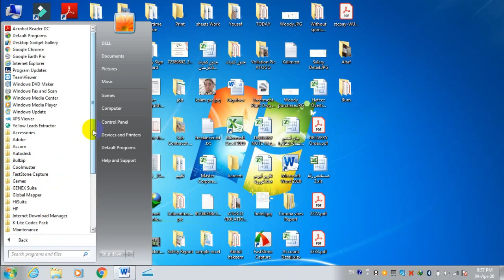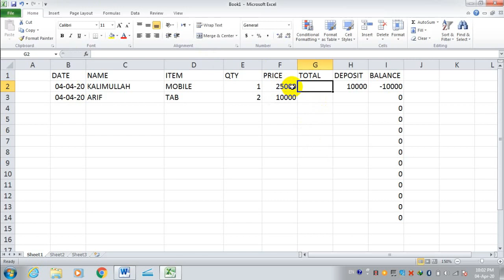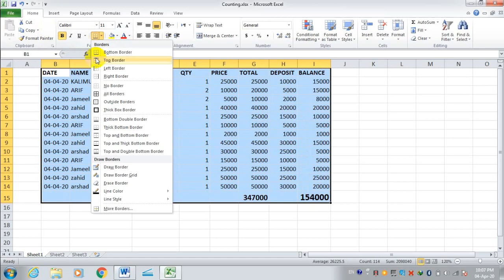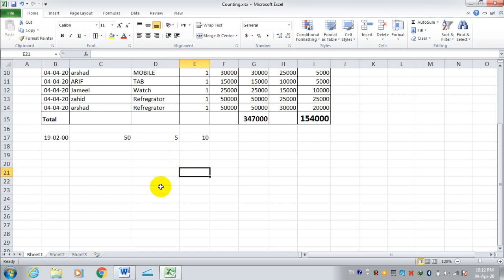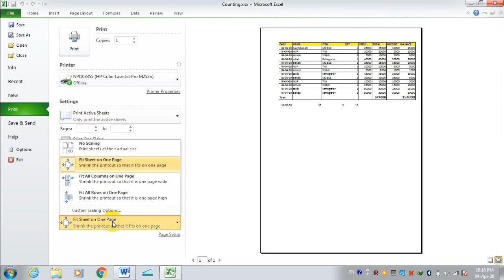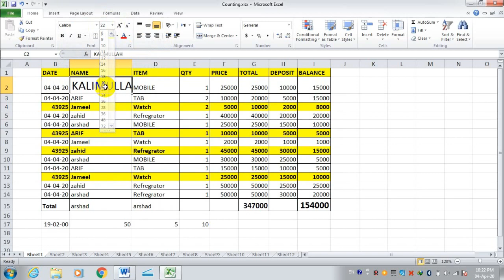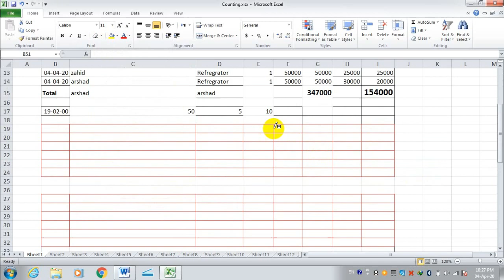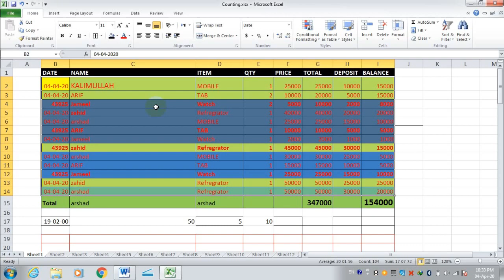Learn computer - Online Computer Training in Urdu Hindi Live Day 8- Learn Computer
Best Online Computer Course After 10th & 12th | Diploma | Degree | Certification, What are the best computer courses that every student can do after passing 10th class & 12th class in arts, commerce & science. In this video we try to explain how to do an online complete course with the help of a computer or laptop with a very simple process. Learn basic computer skills in Urdu Hindi, What is Computer. Types of computer system. All the basic information covers in this video, o level, BCA, MCA, PGDCA course syllabus, and also useful for all types of competition exams such as bank PO, IBPS, railways,, SSC, etc. so must watch it. This video is the most important for RSCIT Exam Preparation. It is based on basic computer education, computer basics learning skills. This computer training course is free in Urdu and Hindi. Most people want to learn computers this is the best and free computer tutorials. Now we are providing computer tutorials online for free and all these computer tutorials are so easy. I hope you will like this computer course in Hindi/Urdu. All these lectures are conducted in Urdu/Hindi to facilitate Pakistani and Hindi students.